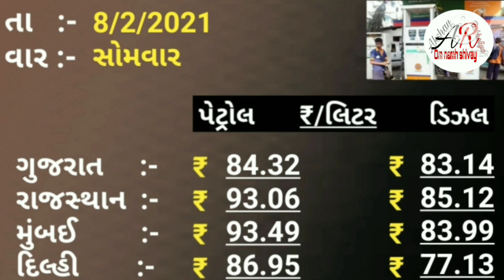8 ફેબ્રુઆરી Petrol Ka Rate Aaj Ka Petrol Bhav Petrol Diesel Price Today ગુજરાતી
8 ફેબ્રુઆરી Petrol Ka Rate Aaj Ka Petrol Bhav Petrol Diesel Price Today ગુજરાતી

                           🕉️ નમઃ શિવાય

બેંગલોર બિહાર.

               🕉️  MAHADEV HAR  🕉️

આજ નો ડીઝલ પેટ્રોલ નો ભાવ આજ નો તાજા ભાવ આજ નો ડીઝલ નો ભાવ આજ નો ડીઝલ નો ભાવ आज का पेट्रोल डीजल का भाव Petrol diesel Rate Today

Icon 🔔🔔🔔Ko dabado.

इस चेनल में आपको जनरल नॉलेज  महत्व पूर्ण माहिती
इतिहास से लगती तमाम प्रकार की जानकारी मिलती रहेगी.

આ ચેનલ માં તમને સોના ચાંદી પેટ્રોલ ડિઝલ ના તાજા ભાવ ની જાણકારી મળતી રહેશે.

और खेती से सबंधित महत्वपूर्ण माहिती उसे लगते सवालों के जवाब की विडियो भी इस चेनल में आपको
मिलते रहेंगे.

તાજાં સમાચાર
ગુજરાતી સમાચાર
પેટ્રોલ ડીઝલ નો ભાવ શું છે